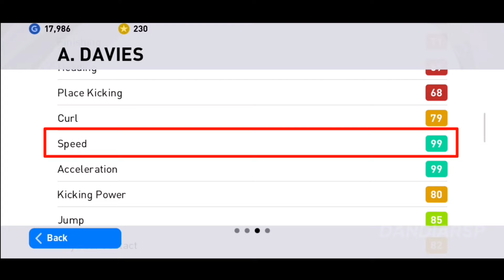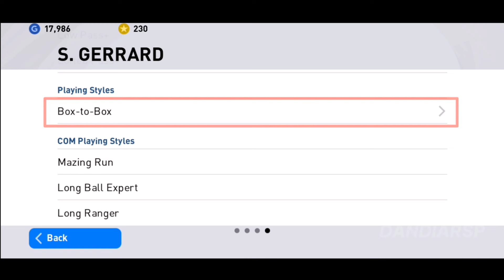SALVA DORON 4231 MANAGER REVIEW | NEW REAL BETIS MANAGER | PES 2021 MOBILE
IN THIS VIDEO, I'VE SHOWN SALVA DORON 4231 MANAGER REVIEW.HE IS A REAL BETIS MANAGER IN PES 2021 MOBILE.LETS WATCH THE REVIEW.❤️

SALVA DORON pes 2021
SALVA DORON 4231 manager review
Best manager for online & friendly match
Best manager for Tournament
M. PELLEGRINI review pes
M. PELLEGRINI pes 2021 mobile
PES 2021
PES 2021 Mobile
PES Mobile
Defence Tips
Attack Tips
Pes dandiarsp